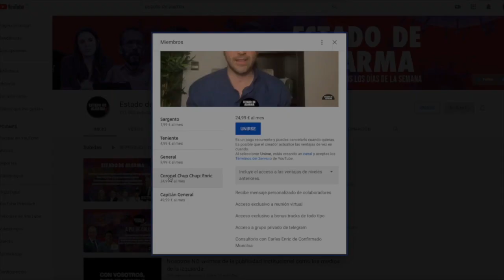Las RAZONES del MIEDO ESCÉNICO y del BAJÓN de IRENE MONTERO y el SILENCIO MEDIÁTICO de CASADO